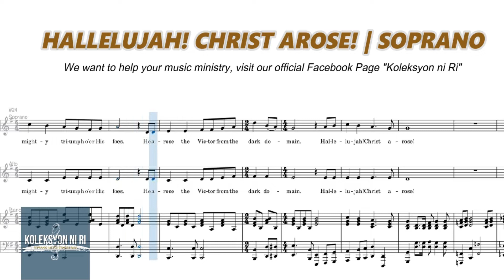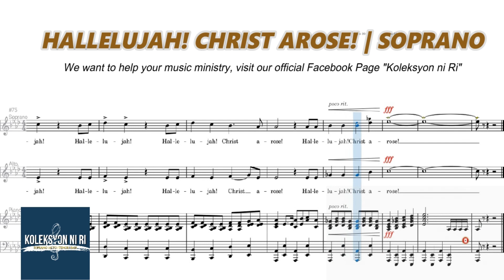Hallelujah! Christ Arose! | Soprano | Vocal Guide by Sis. Joane Nicor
"HALLELUJAH! CHRIST AROSE!"
Words by Robert Lowry
Arranged by Glenn and Jan Christianson